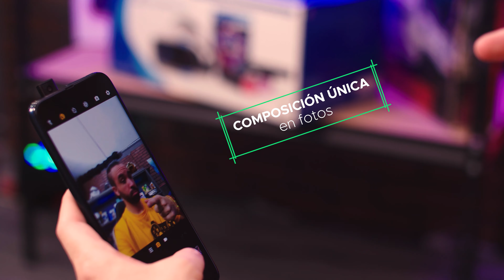Review Motorola One Fusion +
Chicken tuvo la oportunidad de probar al máximo el nuevo Motorola One Fusion + y estas son nuestras impresiones.